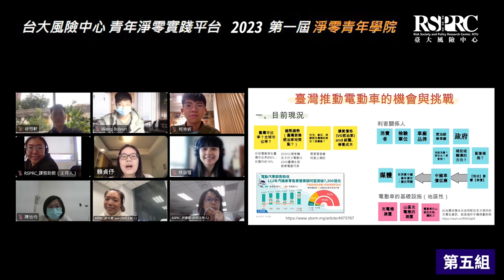2023第一屆淨零青年學院_第五組成果發表